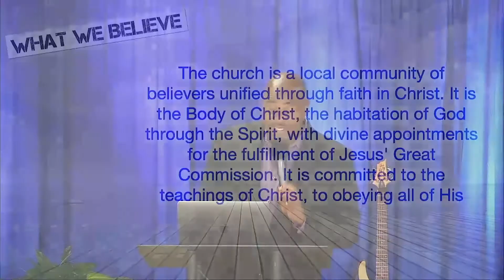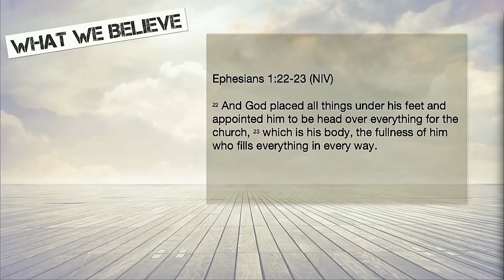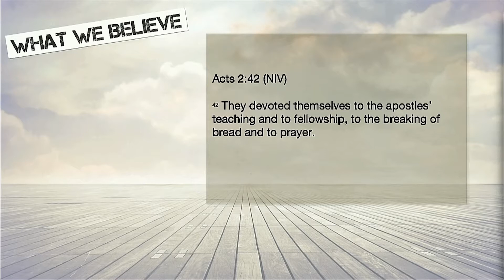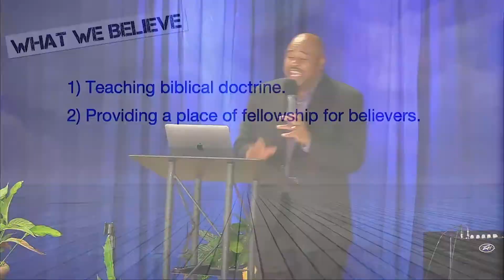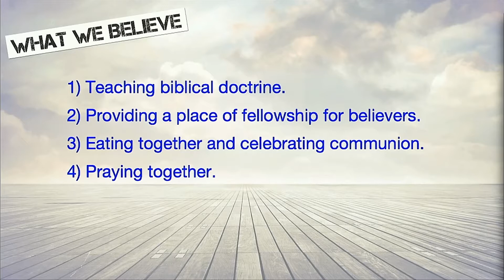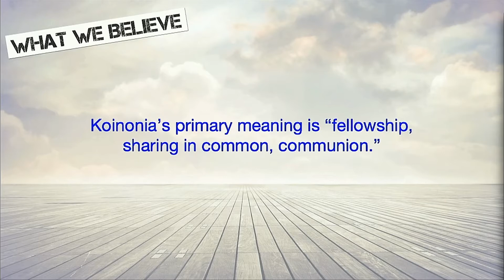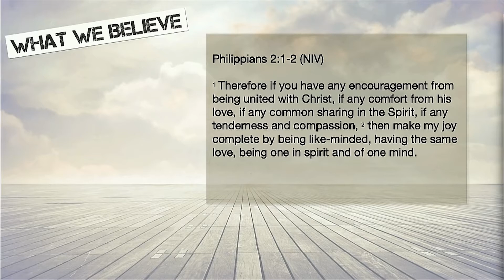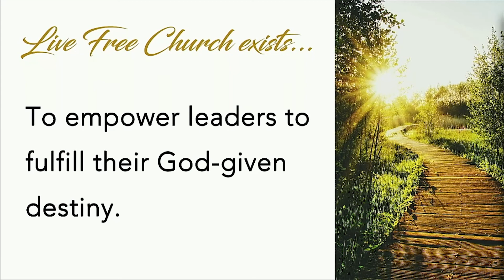What We Believe The Church SERMON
Date: 9-27-20
Series: What We Believe!
Title: The Church

Speaker: Pastor Terrell Taylor

Scriptures: Acts 2:41-47; Ephesians 1:22-23

Details: Communion, Community of Believers, Doctrine, Fellowship, Prayer, The Church
Summary: The purpose of the church is to worship God, study His Word, pray, love one another, help each other, partake of baptism and the Lord's supper, to learn how to live as godly people, and to be equipped to evangelize the world.